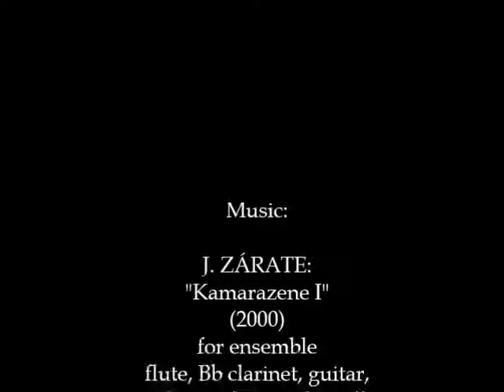JOSÉ ZÁRATE: "Kamarazene I" (2000) for ensemble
for flute, Bb clarinet, guitar, violin, viola & violoncello
La serie completa de la obra Kamarazene (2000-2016) está formada por seis obras con diferentes conjuntos instrumentales que van desde el trío hasta el septeto instrumental. Cada una de ellas, independientemente de sus propias características estructurales, comparten mi constante investigación y experimentación sobre la relación del texto musical y su interpretación como declamación poético-sonora, un hecho que despierta en mí un especial interés.

.- Kamarazene I (2000), para flauta, clarinete en Sib, guitarra, violín, viola y violonchelo. Premio Internacional de Composición "Camilo Togni" de Brescia (Italia), y estrenada en 2000 por el grupo Dèdalo ensemble dirigido por Vittorio Parisi en el Teatro Grande de Brescia dentro del Festival de Música Contemporánea.

.- Kamarazene II (2003), para flauta, oboe, clarinete en Sib, violín, viola, violonchelo y contrabajo. Estrenada en 2004 por el Grup Instrumental de València dirigido por Joan Cerverò en el Centro Cultural Conde Duque de Madrid.

.- Kamarazene III (2005), para flauta, oboe, clarinete en Sib, violín, viola y violonchelo. Obra encargada por la Fundación BBK Fundazioa, y estrenada en 2006 por el grupo LIM dirigido por Jesús Villa Rojo en el Auditorio del Museo Gugghegian de Bilbao.

.- Kamarazene IV (2007), para violín, violonchelo y piano. Obra encargada por la Fundación Canal de Madrid, y estrenada en 2008 por el Trío Ravel en el Auditorio de la Fundación Canal.

.- Kamarazene V (2015), para flauta, clarinete en Sib, violín, viola, violonchelo y piano. Obra encargada por el Festival de Música Contemporánea de Tres Cantos, y estrenada en 2015 en el marco del Festival de Música Contemporánea por el grupo Solistas de la ORCAM dirigido por Alfonso Martín.

.- Kamarazene VI "Canto amado" (2016), para soprano, clarinete en Sib y piano. Estrenada el 10 de febrero de 2018 dentro del Ciclo de Música de Cámara de la Orquesta de RTVE dirigido por Alfonso Martín en el Auditorio de la Casa de América de Madrid. La desnudez de las líneas expresivas del clarinete y piano, todo ello envuelto en la poética palabra de Juan de Yepes a través de la voz de la soprano, pretende incidir en el austero discurso declamativo y en la potenciación de la identidad sonora de cada uno de ellos. Un discurso que haga de los intérpretes auténticos declamadores del texto poético musical y poético literario, y de este modo, ser capaces de transgredir sus propias formas, etapas o épocas, y transmitir un sentimiento personal desde la emotividad del canto sonoro.

José Zárate